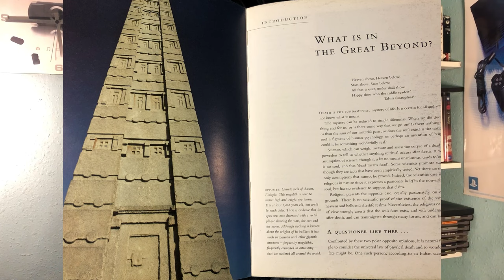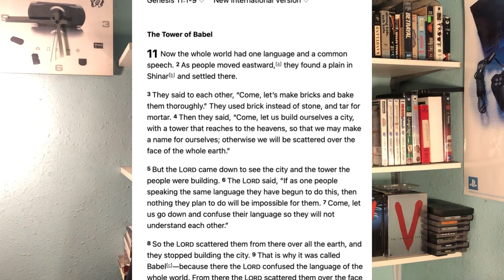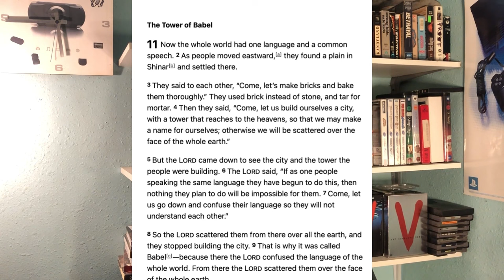The Ancient Ethiopian Skyscraper Obelisk of Axum Explained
The Obelisk of Axum looks uncannily like a skyscraper. There have several different posable explanations for this, here's mine.